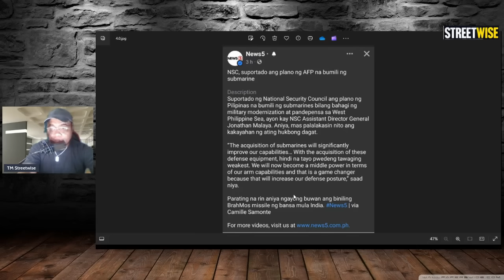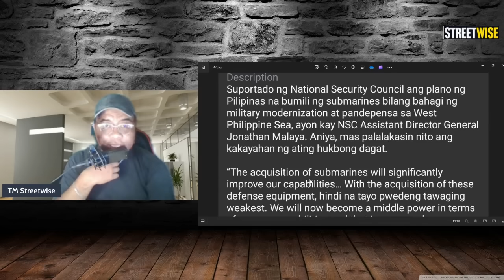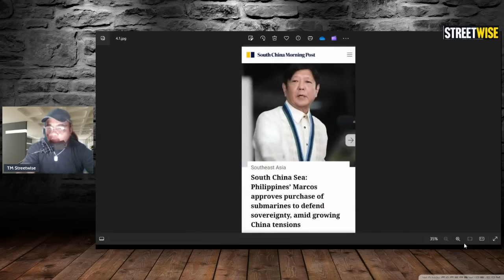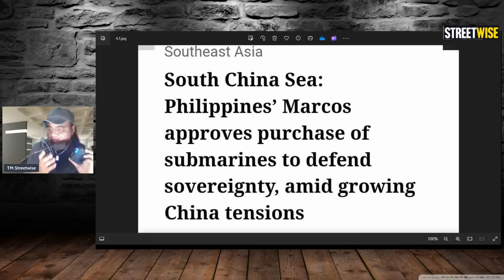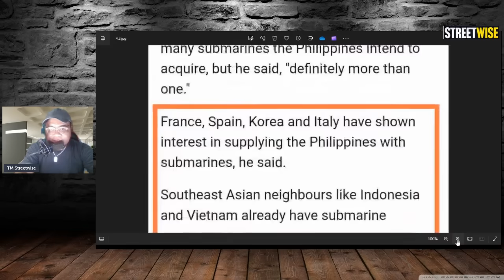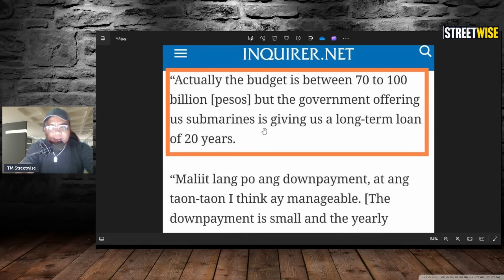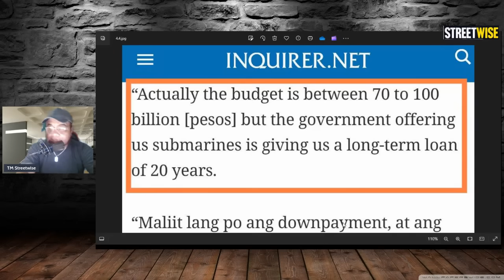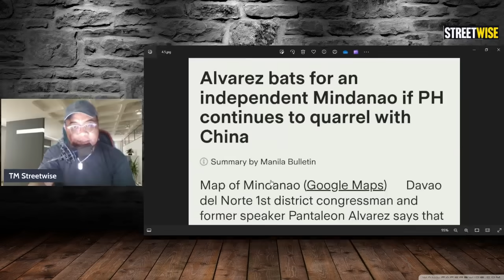SUBMARINE GALING FRANCE, APROBADO NI PBBM, DIGONG AT ALVAREZ, KONTRA